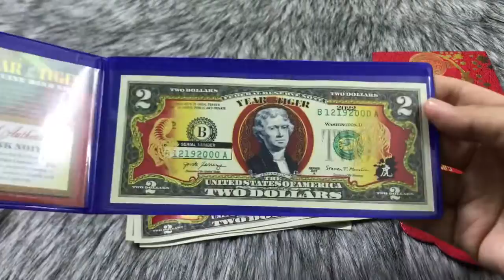Tiền 2 USD Hình Con Cọp Seri Năm Sinh - SP005463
Tiền 2 USD hình con Cọp SERI năm sinh

Giá SP: 299k/tờ

Kích thước: kích thước tờ tiền là 15x6.5 (Dài x Rộng). Bao da ở ngoài là 16x8cm (Dài x Rộng).

Mô tả sản phẩm: Tiền 2 USD hình con Cọp SERI năm sinh là tờ tiền 2 USD in hình con Cọp mạ vàng, seri của tờ tiền có các số đuôi cuối tương ứng với các năm dương lịch từ 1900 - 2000, được phát hành nhân dịp kỷ niệm năm Nhâm Dần 2022. Với hình ảnh 2 chú Cọp được in bằng lớp keo vàng phản quang trên nền tờ tiền 2 USD thật 100% sẽ làm tăng thêm giá trị, sang trọng, độc đáo, may mắn của tờ tiền. Ngoài ra tờ tiền sẽ đi kèm với 1 giấy chứng nhận tiền thật, 1 bao da bảo vệ bên ngoài bằng da màu xanh cao cấp với một thiệp Lucky Money làm hoàn thiện sản phẩm tiền 2 USD độc đáo, giá trị của bạn.

Chất Liệu: Giấy cotton, mực phản quang.

Công dụng: Dùng để làm quà tặng sinh nhật, trưng bày, sưu tầm, làm quà biếu dịp Lễ, Tết...rất ý nghĩa

Đặc điểm nổi bật: Tiền 2 USD hình con Cọp SERI năm sinh là tờ tiền 2 USD thật 100% được in hình chú Cọp mạ vàng bằng lớp keo vàng phản quang. Tờ tiền với chất liệu là tiền USD thật, seri của tờ tiền có các số đuôi cuối tương ứng với các năm dương lịch từ 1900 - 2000, tiền in hình màu độc đáo, như một lời chúc ý nghĩa trong dịp sinh nhật, Lễ Tết...về một tương lai tiền tài sung túc, may mắn, sức khỏe đến với người sở hữu. Tờ Tiền 2 USD hình con Cọp SERI năm sinh cũng sẽ là món quà cực kì phù hợp dành tặng cho cấp trên, gia đình, bạn bè...

Màu: Xanh đỏ và vàng.

Đóng gói Sản Phẩm: 1x Tiền 2 USD hình con Cọp SERI năm sinh; x1 Giấy Chứng Nhận; x1 Bao Da Xanh Cao Cấp; x1 Thiệp Lucky Money.

Ship thiếu bù hàng ngay, sản phẩm lỗi đổi mới trong 7 ngày

Kiểm tra hàng trước khi thanh toán tiền